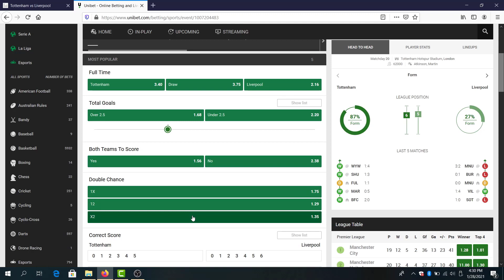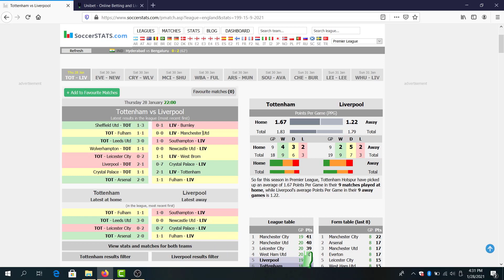Tottenham v Liverpool Match Review & Predictions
In this video I am making my review of Tottenham v Liverpool and Predictions, Betting Tips and Odds!

Football Match Predictions Betting Tips BPL!